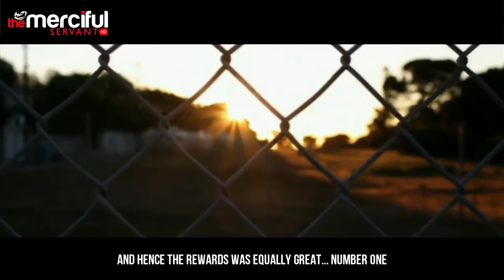Equal To The Angels Islamic Reminder